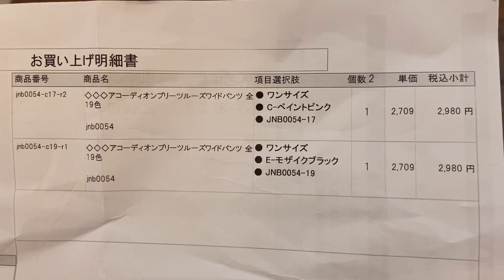92.【プリーツパンツで】簡単プリーツスカートの作り方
楽天で人気のプリーツパンツ、裾を自由に着れるので153センチの私は13センチ切っています。

切って残った生地でプリーツスカートを作りました。きれいめにもカジュアルにも使えてとても可愛いです😃

ちなみに使用しているプリーツパンツも柔らかくウエストゴムで、すごく気に入り5枚持っています😙✨
身長高めですとミニスカートになるかもしれませんが、プリーツ生地が手に入りましたら是非💓

ちなみに購入しているプリーツパンツはこちら

（税込　送料無料）です。

※pr案件ではなく、あくまでも自分で購入、おすすめするものになります🎃